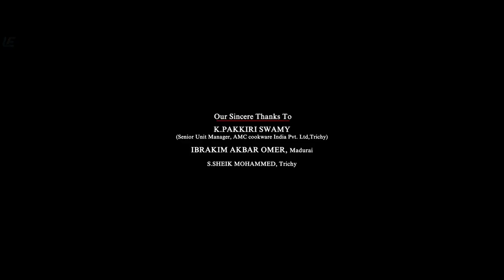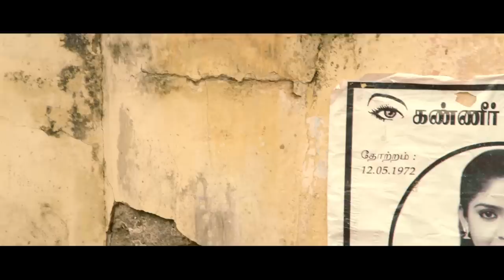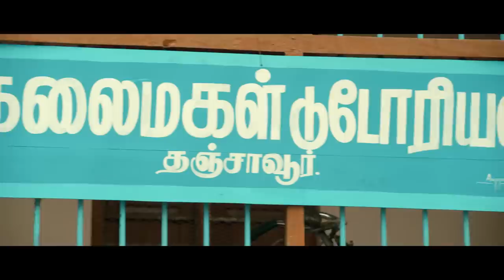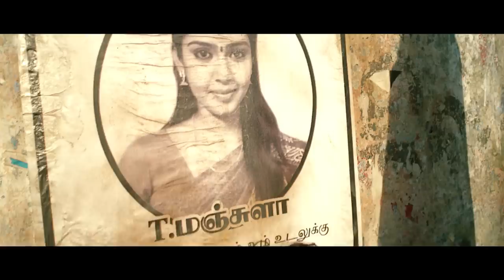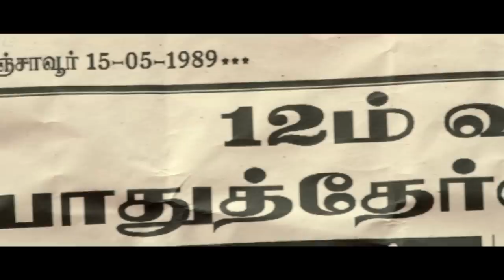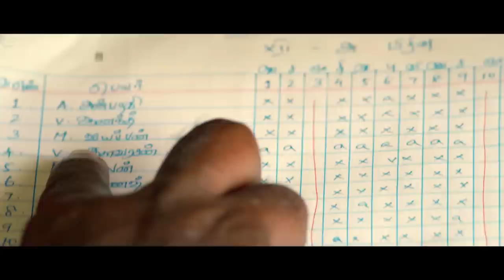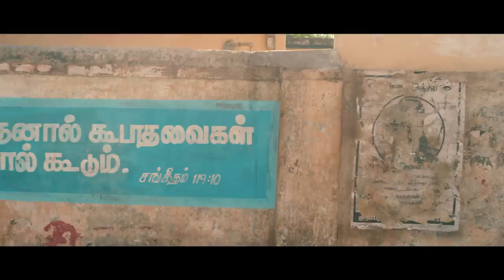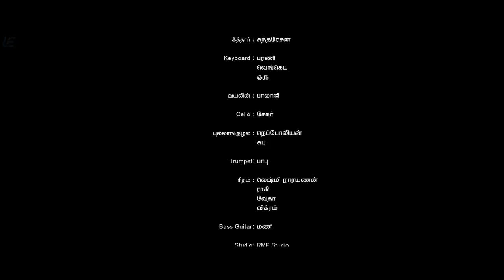Veeriyan Tamil Full Movie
Director - Fareed
Cast - Inigo Prabhakaran, Shiny